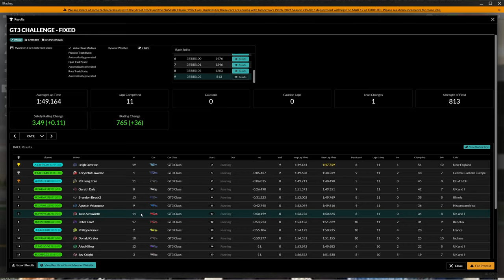iRacing GT3 Challenge | Watkins Glen | ferrari 488 GT3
Well, this was different. I have driven the Ferrari quite a bit of late, but only against other Ferraris so it was a nice change to see other types of cars in the race.

Usual strategy, drive safe and watch everyone else crash :D